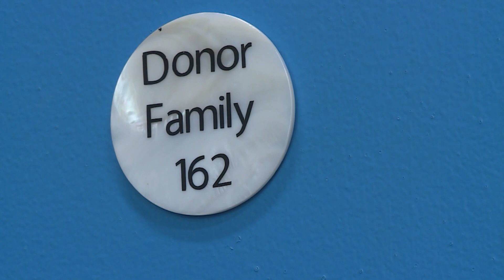Milk Bank Package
CHKD Milk Bank in need of more donors.